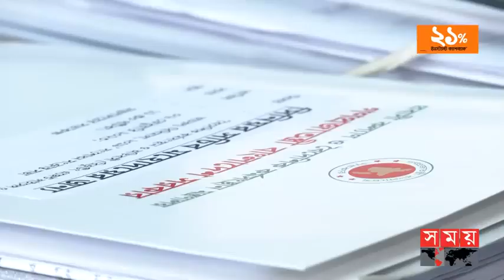UniversityNET - Bangladesh to Japan | Tokyo Wants to Hire More Skilled People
Bangladesh to Japan

Tokyo wants to hire more skilled people from Bangladesh.

*Condition Apply